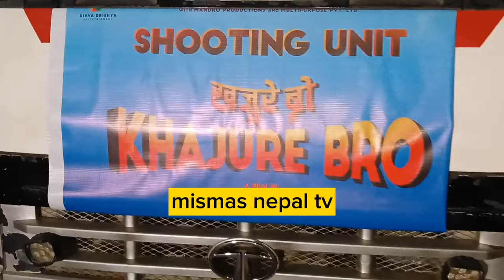हर्क साम्पाङले नेपाली चलचित्रमा पहिलोपल्ट खेले, धरानमा फिल्म सुटिङ Harka Sampang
मेयर साम्पाङ पुग्दा देखियो यस्तो क्रेज, धरानकै पात्रको विषयमा २ करोड ५० लाखको फिल्म बन्दै
Harka Sampang Frist time Nepali movie suting, Khagure brow flim movie
Khjure Bro Flim movie 2080 In Dharan